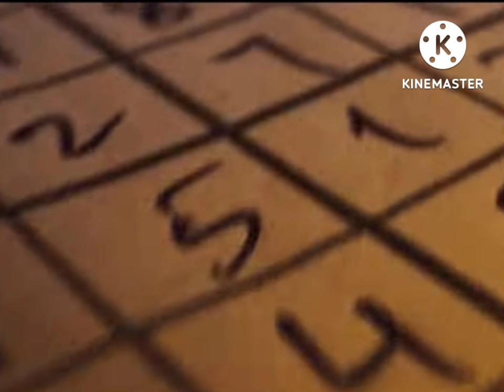Cobra trailer Details Explained|| Vikram ,Srinidhi shetti|ASR Club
all Movies updates